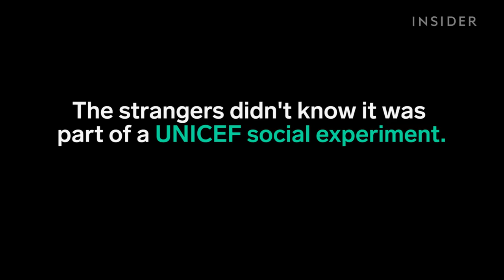Little Girl Was Treated Differently Based On Looks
This was part of a UNICEF social experiment as part of their FightUnfair campaign.